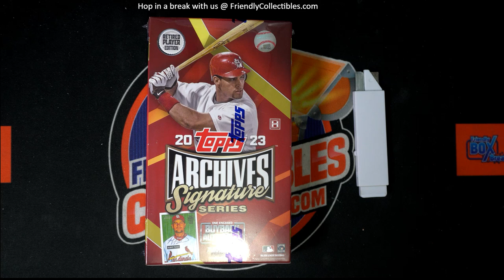2023 Signature Series RETIRED PLAYER EDITION FILLER B ID 23SIGSERIESRETIRED115